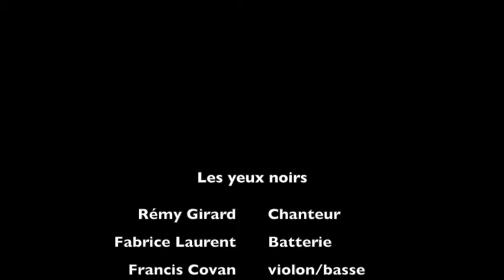Les yeux noirs avec la participation du comédien Rémy Girard ( jazz manouche, gypsy guitar , waltz)